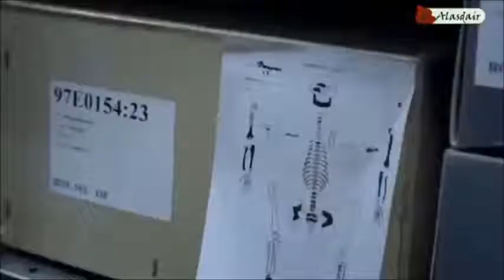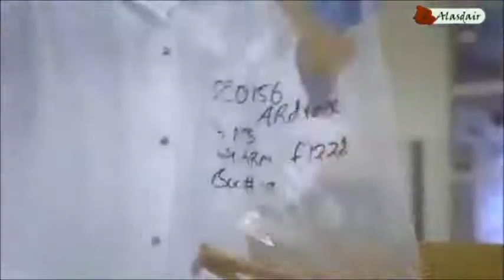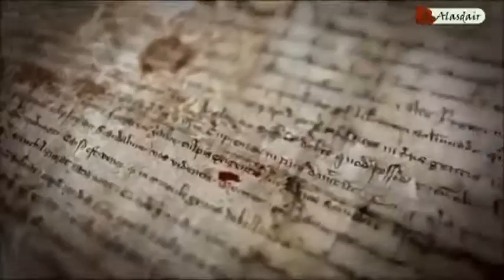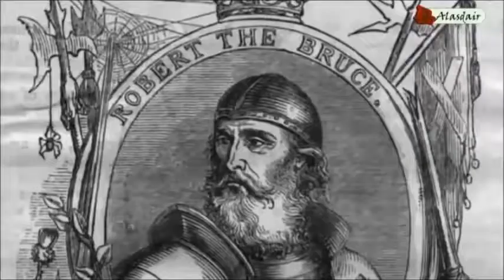War of the Three Kings Part 2 | Scotland's invasion of Ireland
It's been compared to Scotland's Vietnam - a 14th century attempt to unify the Celtic nations, invade Ireland and try to drive the English out of it.

It briefly saw Robert the Bruce's brother made king of Ireland and featured a 300-ship invasion of Ulster, sieges and battles that marked turning points in Irish history.

Yet the war, which began in 1315, lasted for three years and could easily have been the source material for Game of Thrones, has been largely forgotten.